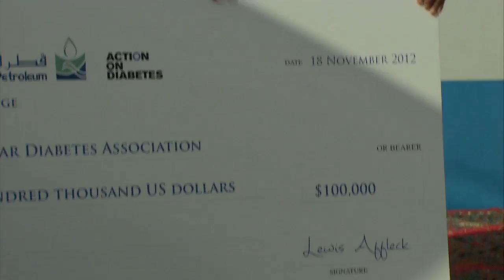Desert Challenge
Maersk Oil Qatar (MOQ) and Qatar Petroleum hosted Qatar's first corporate challenge event on the 17 and 18 November 2012 in the desert environment of the Zekreet peninsula, Qatar. 105 people, 21 teams from more than 15 local companies and organisations competed over two exhilarating days -- pitting their leadership skills and physical fitness against each another in a competition that not only raised awareness of diabetes, but also raised USD $100,000 for the Maersk Oil initiated 'Action on Diabetes' partnership.